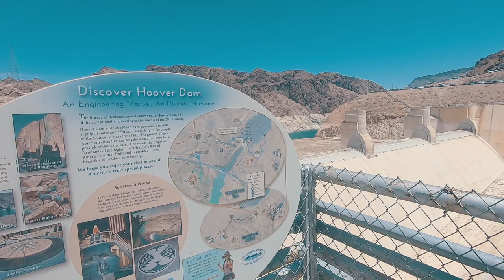America ka HOOVER DAM - USA ka Sabse Bada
this was the largest dam in the world, the hoover dam in Arizona/Nevada - USA. this is still the largest dam in the usa. This is our USA Travel Series Vlog. Hoover dam was the largest dam from 1938 to 1948. this dam is one of the main attractions in the Nevada Arizona area.

A little about me: My Name is Ravish, I am Indian Living in Canada for last 10 year, I have lived in USA for 5 years. I am your typical NRI who is raising his family in North America. I upload frequent hindi vlogs on youtube about my life in Canada, travel vlogs in hindi and tech videos in Hindi.

My Camera
Lens (Wide Angle)
Lens Zoom
Sony A7iii
Dji Drone
Gimbal Camera
DJi GImbal for mobile
Gimbal for SLR
My recommendations for Vlogging Instagram Instagram Instagram Instagram Save on Airbnb Here is a list of Devices I use for Vlogging